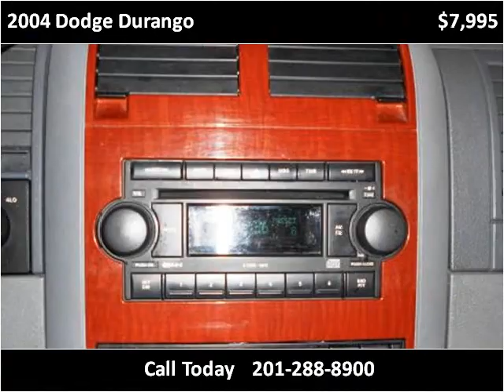2004 Dodge Durango Used Cars Little Ferry NJ